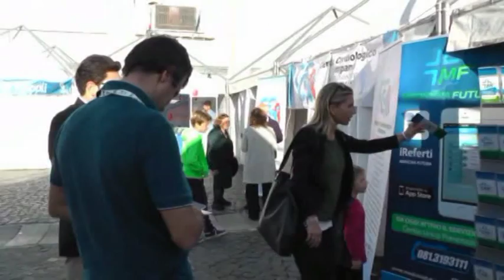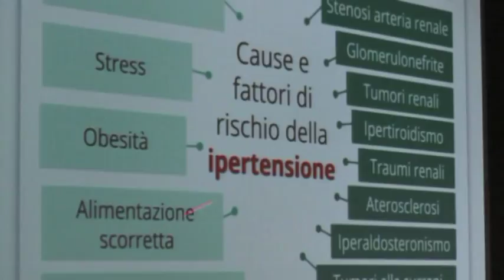Napoli - La maratona sul Lungomare chiude la Settimana della Prevenzione (12.10.15)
- Napoli - “Si chiude una intera settimana dedicata a Napoli alla prevenzione e alla salute, una settimana di successo come dimostrato dal numero dei cittadini che sono venuti in Piazza del Plebiscito nonostante il cattivo tempo. Questo è segno che c’è voglia di conoscenza, di informazione, di prevenzione e di tutela della salute che si è fatta qui anche grazie anche ai tanti medici che hanno dato la loro disponibilità per queste visite”. Così il sindaco d Napoli Luigi De Magistris ha chiuso stamattina il Campus della Salute in Piazza Plebiscito, dando il via alla maratona di dieci chilometri, ultimo atto della Settimana della Prevenzione 2015.

“Unire salute e sport è un messaggio molto forte”, ha aggiunto De Magistris prima di veder partire i maratoneti che si sono sfidati sotto la pioggia in un circuito che li ha portati per due volte da Piazza del Plebiscito alla Rotonda Diaz e ritorno. La vittoria è andata a Marco Piccolo, runner di Marigliano che corre per la International Security Service e che ha preceduto sul traguardo Mahmadou Ouedraogo, runner originario del Burkina Faso che corre per il club Finanza Sport Campania. Terzo Alessandro Lombardi, anch’egli di Marigliano, mentre prima tra le donne è stata Alessia Chianese.

Al termine della gara è anche spuntato il sole sulla piazza ed è quindi partita la festa di chiusura della Settimana Della Prevenzione che quest’anno, per la prima volta, si è articolata in due momenti: prima il convegno Alfa Omega a Città della Scienza con quattro giornate di discussioni sulle diverse patologie e il coinvolgimento delle scuole. Poi il Campus con le visite che hanno visto trecento specialisti mettersi in gioco gratuitamente.

“Il più importante per noi- spiega Annamaria Colao, organizzatrice della manifestazione- sono le oltre duemila visite che abbiamo fatto qui in Piazza. Questo è il segnale che i cittadini hanno compreso l’importanza di farsi controllare: circa il 30% delle visite richiederà poi degli approfondimenti e questo dato consente anche un risparmio per la sanità pubblica, perché il restante 70% non andrà ad affollare le liste d’attesa”.

Un messaggio di rilievo è arrivato anche dal connubio sport-prevenzione: “Oggi la voglia di fare sport è stata più forte del maltempo - ha sottolineato Tommaso Mandato, che con la sua Sportform ha organizzato la parte sportiva dell’evento - tanta gente ha partecipato alla maratona e per noi è motivo di soddisfazione perché vuol dire che è passato il messaggio su prevenzione e sport che è l’obiettivo di questa manifestazione” (12.10.15)